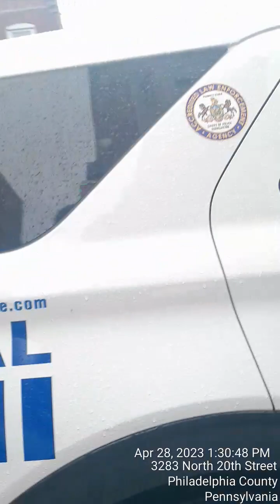pt2(April 28,2023)August 26,2021 I was Assaulted by Primo & His Wife .Cops did nothing👉Bless(Karma)